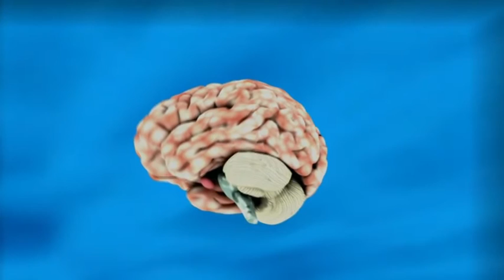Facts About The Human Brain | Fact Khoj | दिमाग तेज कैसे करें | shorts short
Hello Friends, Welcome to the Fact khoj Channel. Facts About The Human Brain | Human Power | दिमाग तेज कैसे करें |
shorts
short
3 most amazing facts about brain
facts about the human brain
mind blowing facts
amazing fact
brain power
insani dimag ki power
amazing facts about brain in hindi
human mind
amazing facts in hindi
amazing facts
brain ke baare mein kuch rochak baatein
brain facts
brain video in hindi
subconscious mind
इंसानी दिमाग के रहस्य
इंसान का दिमाग कैसे काम करता है
interesting facts
human brain facts
human brain in hindi
about human brain
brain